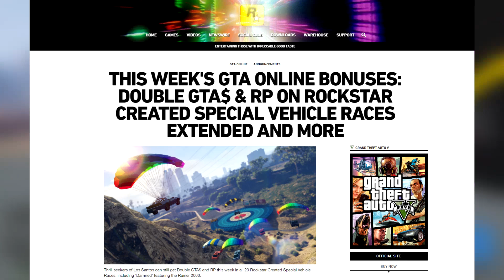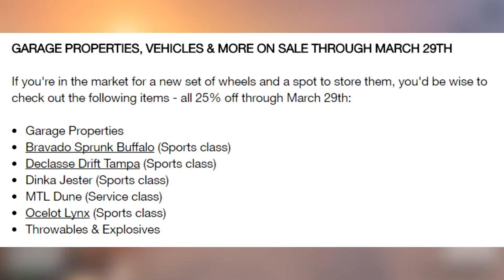WE WERE NOT EXPECTING THIS IN GTA 5 ONLINE!